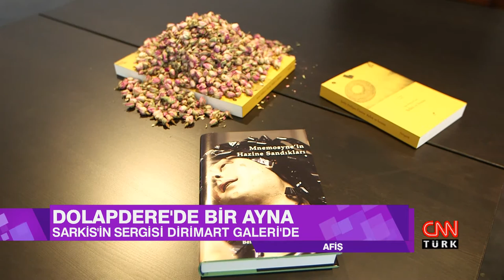SARKIS - Röportaj I Interview - CNN TÜRK I Dirimart Dolapdere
Sarkis, CNN Türk'te yayınlanan "Afiş" programında Dirimart Dolapdere'de gerçekleştirdiği "Ayna" sergisi üzerine konuşuyor.

Sarkis talks upon his solo exhibition titled "Mirror" at Dirimart Dolapdere